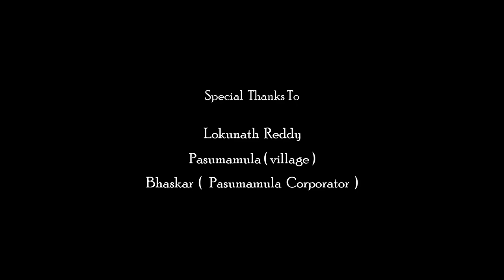Bahusa Short Film ||Telugu 2024 || Directed By Shiva Majji ||Sreedhar Reddy Atakula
A ANWITHA CREATIONS PRESENTS ( For Ads & Promotions Call @ 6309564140 ). Contact Director Sree on Insta id: Anwitha_creations ( Sreedhar Reddy )

Bahusa Short Film Telugu 2024
Casting : Kavitha Kona, Karthik Pavidimukkula
Directed By. Shiva Majji
Produced By. Sreedhar Reddy Atakula
Singer. Aparna Nandhan
DOP BY : Kalyan Shyam
Assistant Directors. Jagadeesh Tunikipati
Associate Director. Lokanath Reddy
Dialogues . Vinay Kumar Vakkapatla